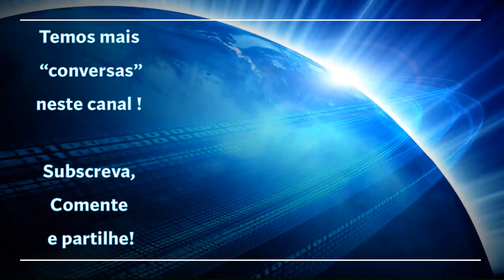À Conversa com... Carina Nunes - Psicóloga - Turismo Imersivo/Saúde Mental em Viagem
"À Conversa com..." é uma série iniciada em 2020, geralmente entre quem está em Portugal e quem está no Japão, mas ocasionalmente com outros convidados, sobre temas que estão relacionados com a cultura japonesa. Para este vídeo, conversámos com Carina Nunes, psicóloga, sobre temas que vão desde o Turismo Imersivo à Saúde Mental em Viagem. Contudo, temos muitas outras conversas para vós!

Neste vídeo referimos o Clube Privado do Projecto Cultural e Pedagógico Japão & Portugal. Através deste Clube realizamos cursos, workshops e outras modalidades de formação , sobretudo num registo online. Os membros do Clube também são elegíveis para os programas de visita cultural ao Japão. Pode tornar-se membro colaborador (ensinando um curso ou outro tipo de formação contínua, de acordo com a sua especialidade e relevância para o Projecto Cultural) ou membro benemérito. Os membros beneméritos aderem mediante a liquidação de um donativo. Não se trata de um pagamento de serviço nem de cotas, porque só se faz de uma vez, ao entrar no Clube. Mesmo assim, rapidamente será compensado, e quanto mais usar as oportunidades do Clube mais depressa verá esse donativo devolvido, na forma de descontos em formações e outros benefícios.